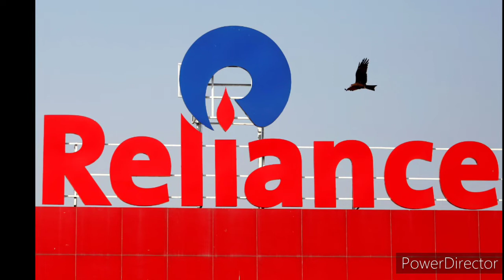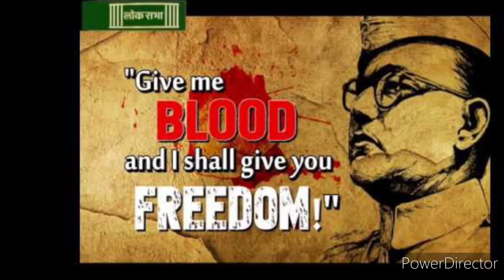Daily Facts and current affairs 6 August 2020 by sunny sharma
In this video we are discussing about current affair and historical facts on 6August by sunny sharma.